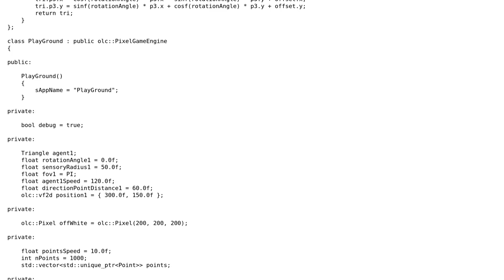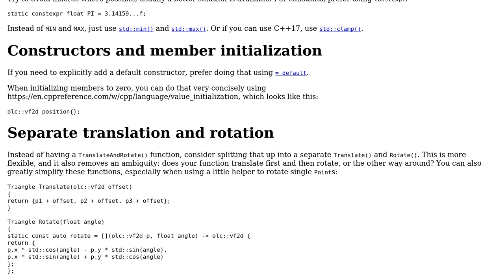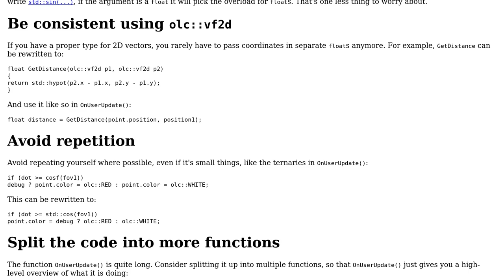Structuring the program that demonstrates collision detection within a field of view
With thanks & praise to God, and with thanks to the many people who have made this project possible! | Content (except music & images) licensed under CC BY-SA | Music | Images & others | With thanks to user G. Sliepen user Apple_Banana and the Stack Exchange Network Trademarks are property of their respective owners. You are responsible for your own actions.